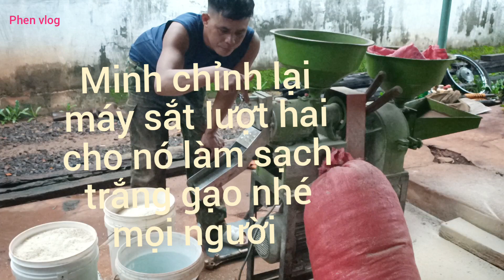máy xay lúa gạo mini gia đình giá rẻ tốt nhất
máy xát gạo mini gia đình giá rẻ tốt nhất